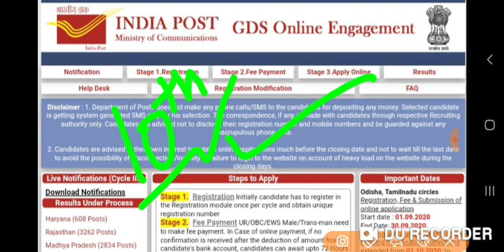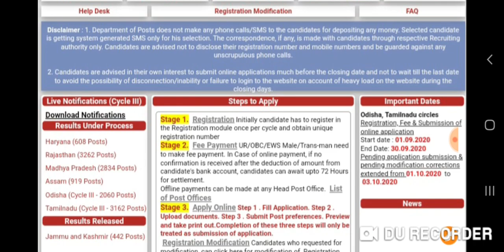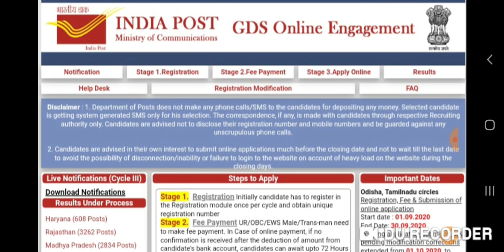AP Postal GDS Jobs notification 2020 | ఏపీ పోస్టల్ gds లేటెస్ట్ ఉద్యోగాలు 2020